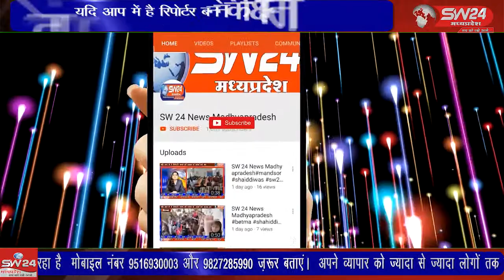सिवनी की शासकीय उन्नयन माध्यमिक शाला चारगाँव के पालक शिक्षक संघ के अध्यक्ष और पालकआवेदन दिया गया है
सिवनी की शासकीय उन्नयन माध्यमिक शाला चारगाँव के पालक शिक्षक संघ के अध्यक्ष और पालको के द्वारा संकुल केंद के प्राचार्य को लिखित आवेदन दिया गया है सिवनी से महफूज अंसारी की रिपोर्ट